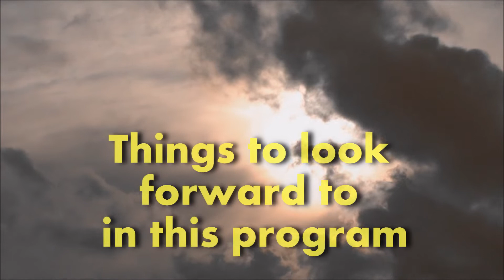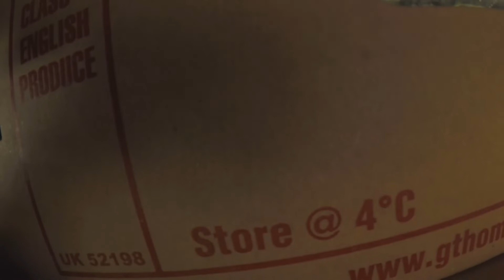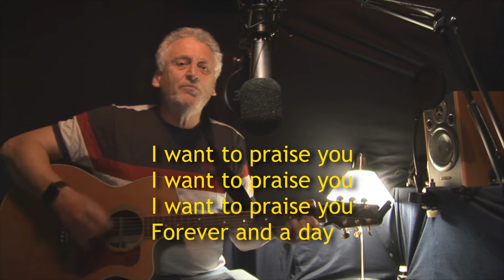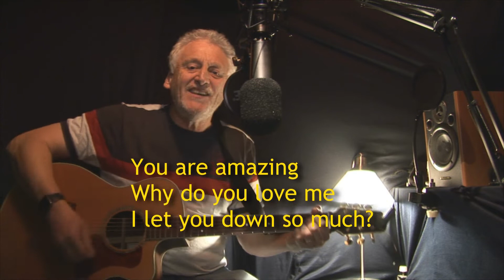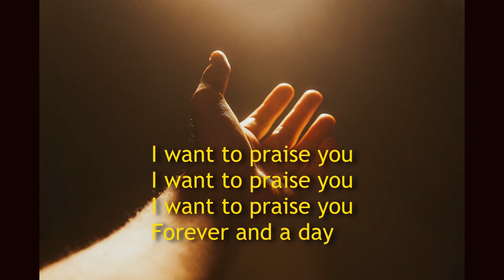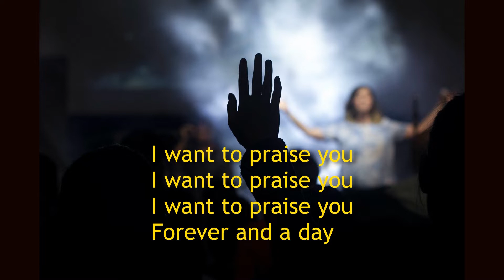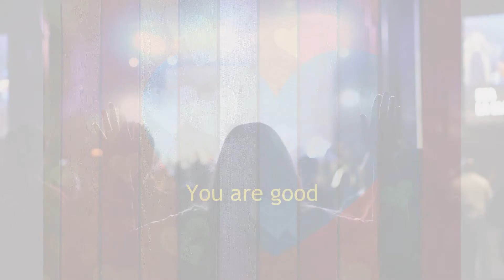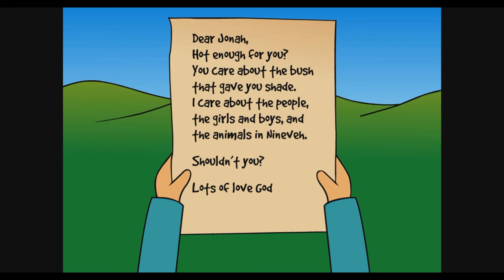26th April 2020 Sunday Program and Service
This short program and its simple act of worship have been prepared for those isolated by the Coronavirus, and who still want to be part of a Sunday act of worship. Each week we hope to present a new service that will encourage and equip those who watch it. As the weeks go by we hope to build on this simple service, with music, bible study,  and prayer.